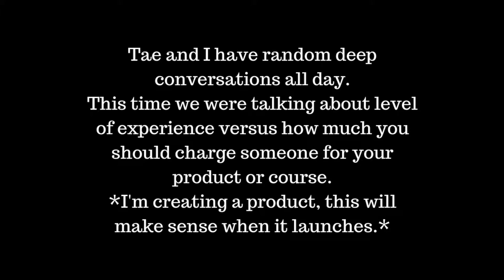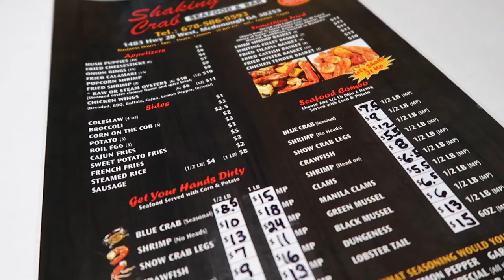Invest in Yourself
Tae and I had one of our random hour long conversations and this time we tackled the subject of investing in yourself and how you should price your business based on your value and experience!

Camera: Canon g7x ii
Lights: Neewer ring light
Editing: iMovie